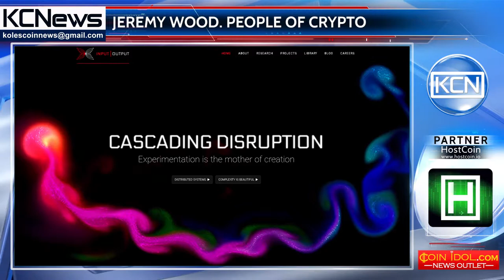People of crypto - Jeremy Wood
Meet Jeremy Wood, entrepreneur, philologist, crypto-enthusiast. Jeremy has studied at Indiana University - Purdue University at Indianapolis (IUPUI), in the field of English language. After the graduation, set out for Asia, currently lives in Osaka, Japan. He spent the first years in Japan as working in his profession, English training. But rising popularity of bitcoin and blockchain made him take part in this field, so he was part of Ethereum project. Subsequently, he became the co-founder at Input-Output, a research and development company in the fields of cryptography and DLTs.